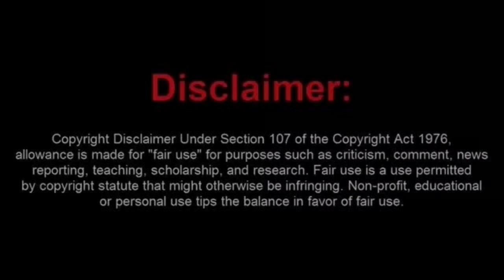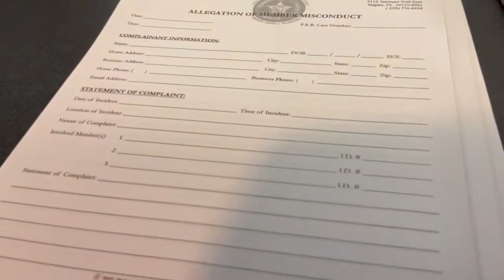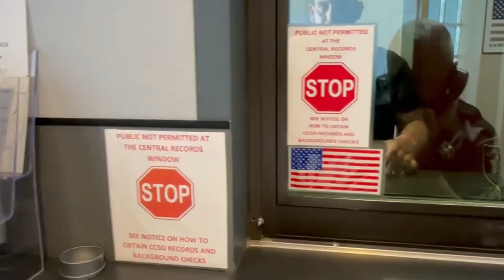Cry Baby Frauditor Joey Gets Owned By The Police